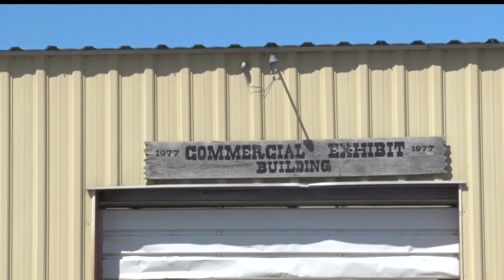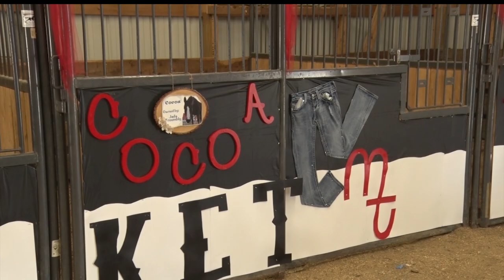Itasca County Fair Celebrates 126 Years